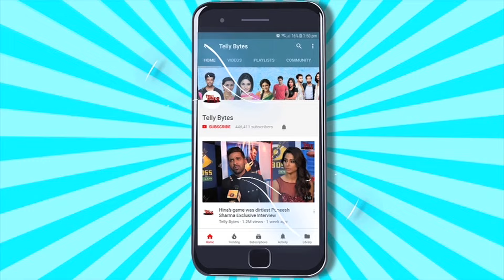Ghum Hai Kisikey Pyaar Meiin UPDATE: Savi Ki Pehli Rasoi Ke Liye Rajat Ne Dia NECKLACE Gift